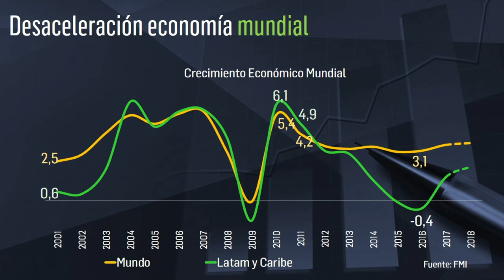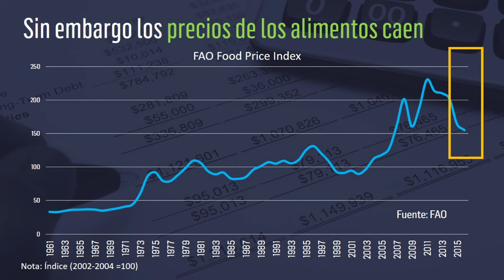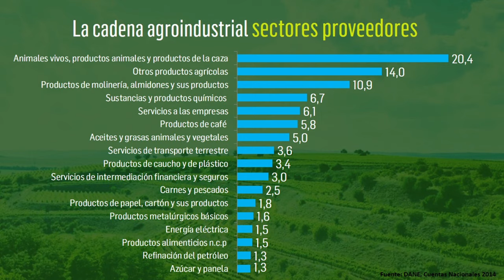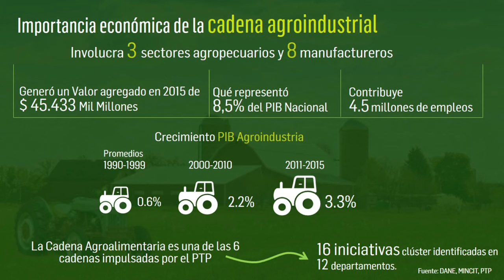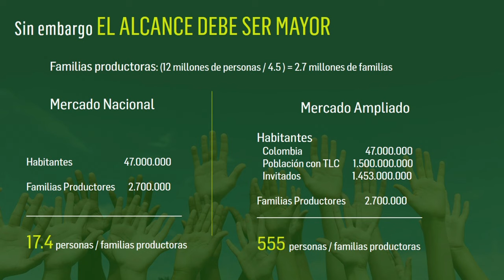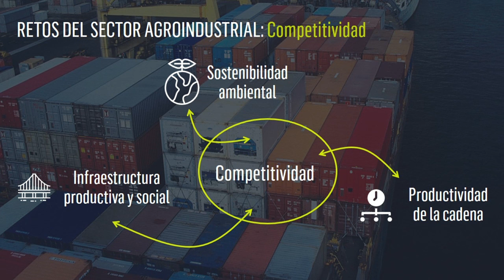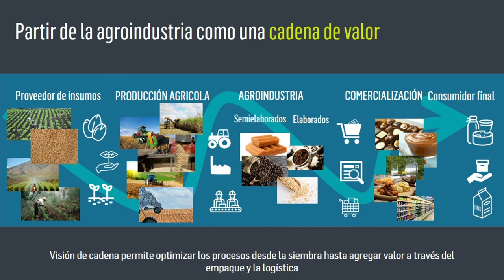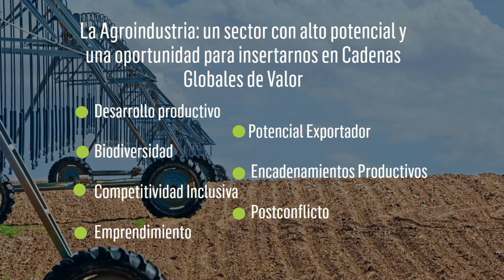Segundo Congreso Agroindustrial - Instalación: Bruce Mac Master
Discurso de Bruce Mac Master